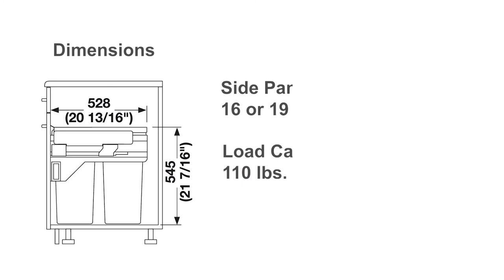Hailo Euro Cargo 45 Waste Bin from Häfele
Handle trash, recycling or both with the Hailo Euro Cargo 45 Waste Bin from Häfele. The system comes with your choice of one or two bins for all waste needs. The Euro Cargo 45 has been upgraded with new and improved heavy duty, synchronized runners with overtravel. The new side skirts hide the runners, providing an updated and sleek design. Häfele item number 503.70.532.